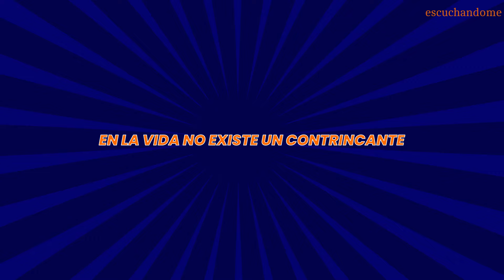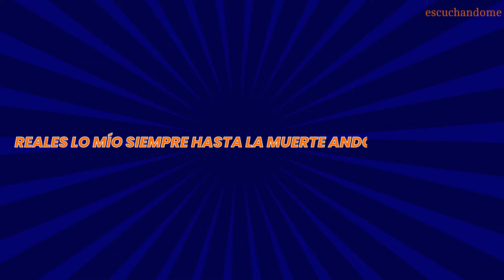YoSoyPlex, Adri, Borja, Jopa - Worldwide (Letra/Lyrics)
🎶 YoSoyPlex, Adri, Borja, Jopa - Worldwid (Letra/Lyrics)

🔔¡Activa las notificaciones para estar atento a nuevas canciones!

LETRA / LYRICS:

Otro año más superado
Con los mismos que empecé siguen a mi lado
Unas pocas decepciones con un mal de amores
Pero brindemos porque
Porque somos worldwide

Sigo con los míos en la mía es lo que hay
Y aunque muchos hablan yo sigo volando high
Los pies en el suelo la mente en el sky
Me preguntan dónde estáis y ahora estamos worldwide
Sigo con los míos mami esto es lo que hay
No sé a dónde voy mi vida es como un freestyle
Tengo el pasaporte lleno de tantos flights
Ahora estamos offline
Mami estamos worldwide

Este año no empezó con buen pie
Gracias a los consejos de Frank mejoré
Perdido por times square
Me siento spiderman
Y después de 80 días nos volvemos a ver
Conociendo a mil personas
Diferente en cada zona que me encuentro en el camino
Y aunque no nos entendamos
Y por mucho que queramos cada uno con su destino
En la vida no existe un contrincante
Ponte enfrente del espejo lo tienes delante
Lucha sin descanso nada puede frenarte
Desde cero hasta el botón de diamante
Y aquí estoy escribiendo nuevas metas
Que no sé si entrarán en la maleta
Y si me escribes y ves que no me llega es porque
Porque somos worldwide

Sigo con lo mío es la mía es la que hay
Ahora estamos offline

Vuelo mercedes
No te confundas andas con el nene
Viajando grabando dejando mi huella en todos los hoteles
Quieren no pueden
Llegamos rompiendo así que te frenen
Reales lo mío siempre hasta la muerte ando con los fieles
Vuelo mercedes

Hijo dónde estás
Que es navidad y te estamos esperando todos para cenar
Porque somos worldwide
Me preguntan dónde estáis
Y ahora estamos worldwide
Ahora estamos offline
Mami estamos worldwide